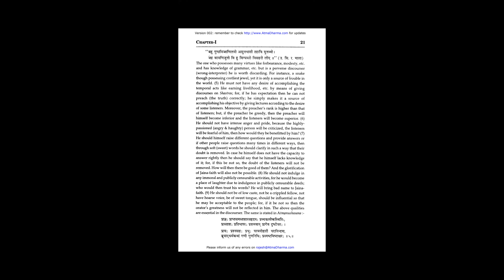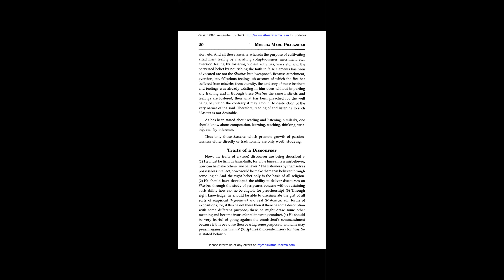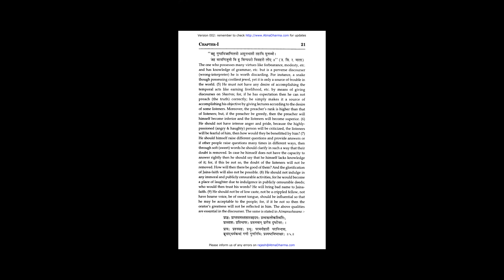26. 20th Mar 2022 , Moksha Marga Prakashak English - Traits of Discourser ....continued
Some more qualities of discourser